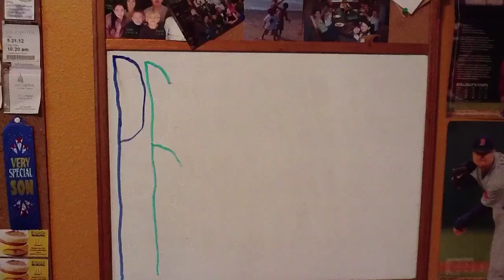Math Study Time-lapse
Studying up before my math final.